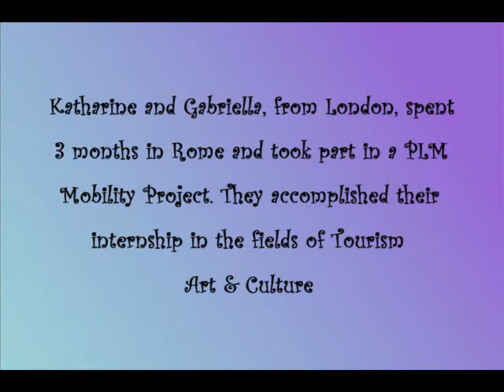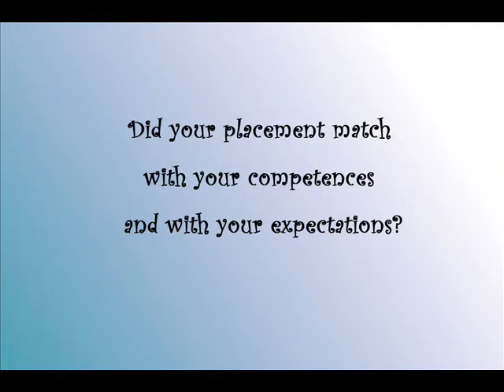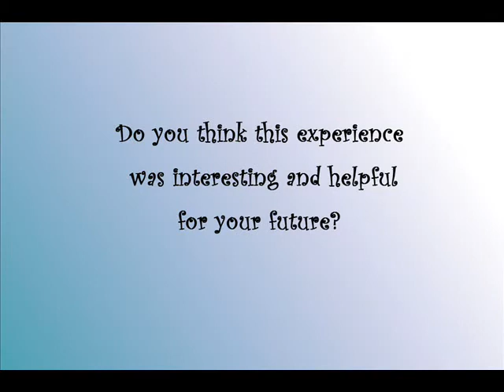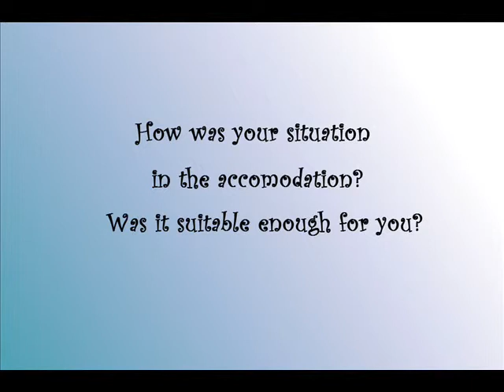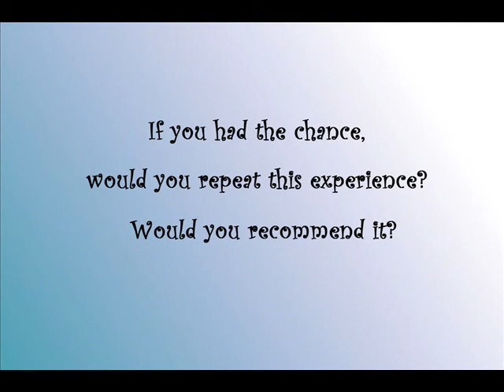Intervista a Katharine e Gabriella, Mobility Project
Katharine and Gabriella, talking about their experience in Rome. Mobility Project.